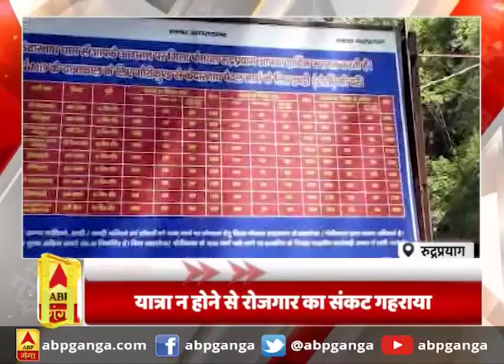Khabarein Tabadtod: यूपी- उत्तराखंड और देश-दुनिया की खबरें देखें फटाफट अंदाज में | ABP Ganga